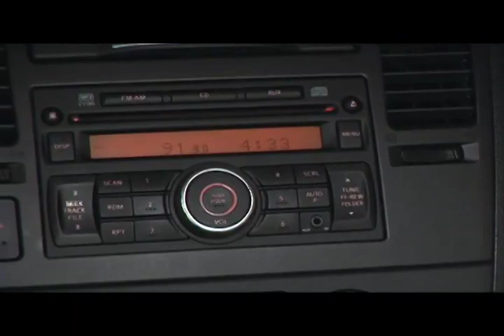Clipe Nissan Tiida Sedan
Nissan Tiida Sedan - Lançamento Oficial 2010